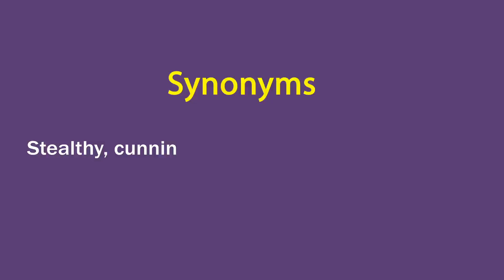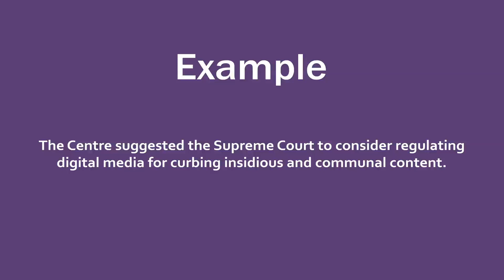Insidious In Hindi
Hello Friends!
Today's WOD

Insidious means  (of something unpleasant or dangerous) gradually and secretly causing harm.
Hindi meaning of insidious is घातक.
Insidious is used as an adjective.
We choose this word as Word of the day with sentence example - The Centre suggested the Supreme Court to consider regulating digital media for curbing insidious and communal content.

To find more meaning and word details Insidious